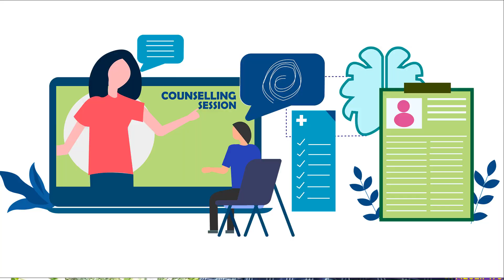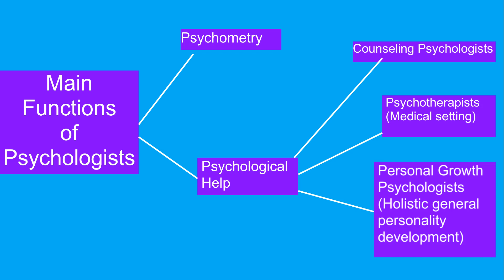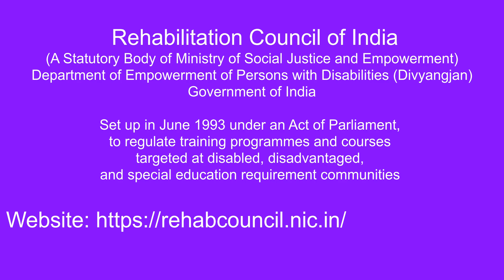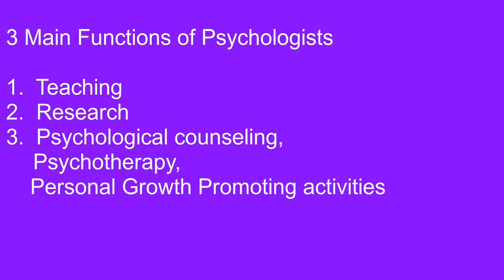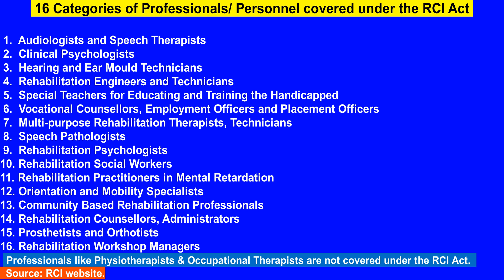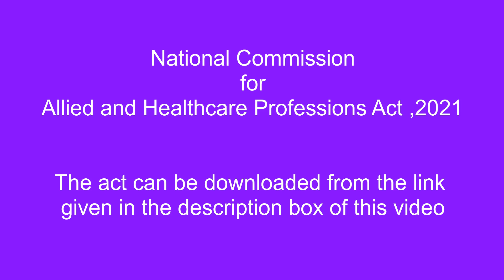കൗണ്‍സെലറും കൗണ്‍സെലിങ്ങ് സൈക്കോളജിസ്റ്റും| Counseling&CounselingPsychologist|V.George Mathew, Ph.D.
You can download the PDF file of the Gazette on
"THE NATIONAL COMMISSION FOR ALLIED AND HEALTHCARE
PROFESSIONS ACT, 2021"  via this URL:

കൗണ്‍സെലറും  കൗണ്‍സെലിങ്ങ് സൈക്കോളജിസ്റ്റും| സൈക്കോളജിസ്റ്റും| Counseling&CounselingPsychologist| | Prof.V.George Mathew, Ph.D.